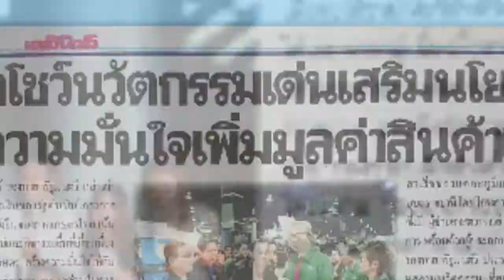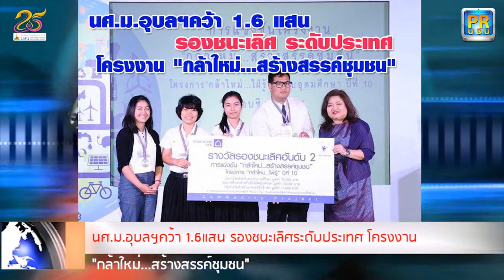สรุปข่าวเด่น ม.อุบลฯประจำเดือนเมษายน2559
งานประชาสัมพันธ์ ม.อุบลฯ นำเสนอสรุปข่าวเด่น ประจำเดือนเมษายน2559